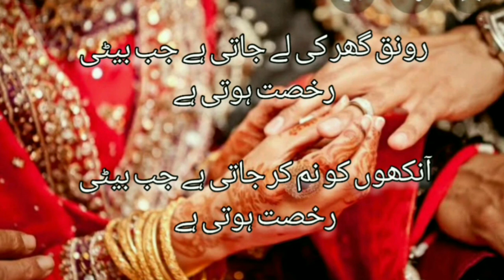JAB BETI RUKHSAT HOTI HE SHAIYRI UMME MUHAMMAD ABDULLAH URDU ACTIVITY TOUR VLOGS